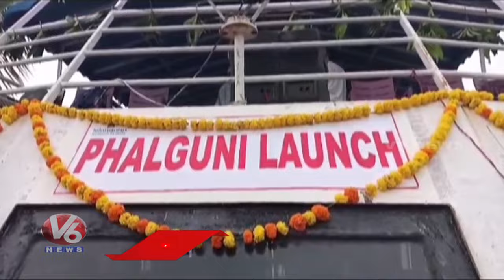Nagarjuna Sagar To Srisailam Boat Journey Begins | V6 News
తీరు తీరు డిజైన్లు..